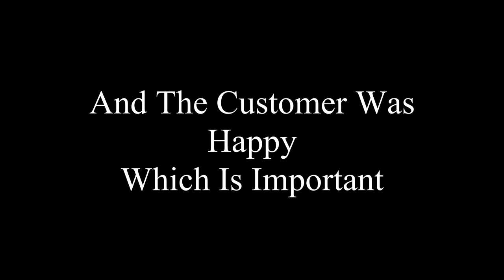My Attempt - Making a Minecraft Chest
I don't normally make boxes or chests but I was challenged by my son so this is my attempt.  This was also my second attempt at using a dowel jig for the joinery.